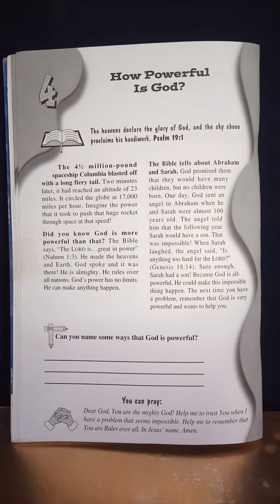How powerful is God